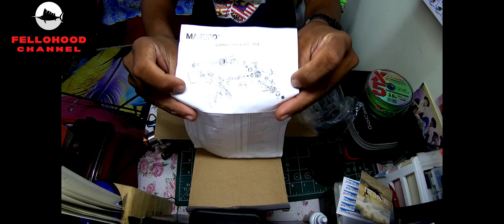MAGURO PHANTOM-HP 5000HG review #092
Assalamualaikum salam strike...
So hari ni kita x pi mengail ..
Kita review produk
So harap semua support aku ..
Untuk terus bekarya dlm youtube ini .

Jgn lupa
Dan like channel aku ni...
Share pada semua orang ...

T kasih pada semua .